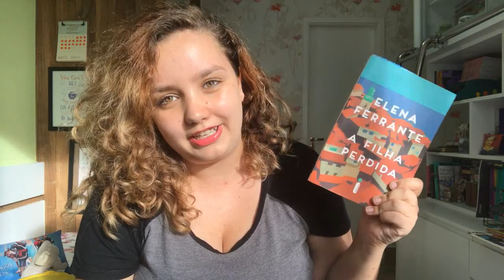Resenha #76 A filha perdida, de Elena Ferrante | Maternidade, praia e uma boneca!